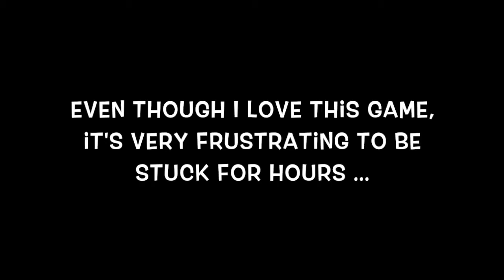LET'S FIGHT ZAMBIES ! - The Evil Within Ep.3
Sorry for the delay, but as promised, here is the 3rd episode of TEW.
I'm so excited to play it !

PEACE OUT !

-GloTieFlow-